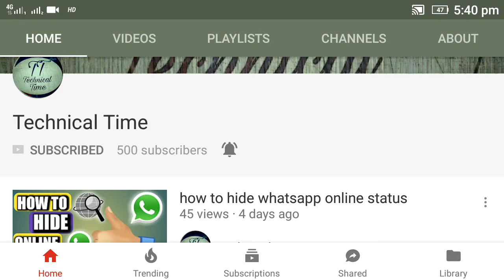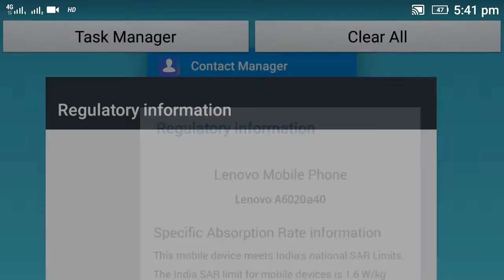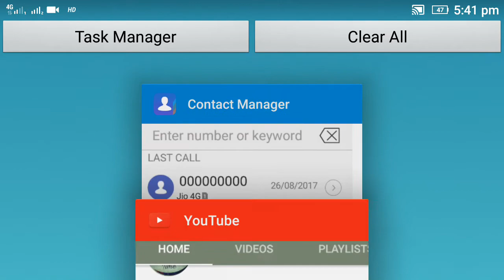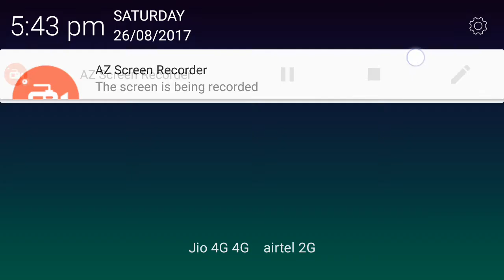how to avoid mobile blast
dosto mobile blast se bache apni zindagi se na khele agar aapka mobile me ye 2.6 W/kg ya isse zyada hai to mobile phek de agar isse kaam ho to use kijiye apki zindagi bach sakti hai agar 2.6 W/kg se zyada hai to phek dijiye apki zindagi anmol hai mobile nai

these video contains:
1) how to avoid mobile blast